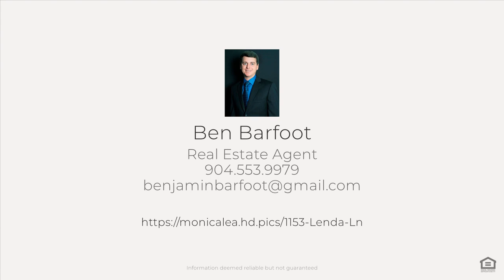1153 Lenda Ln, Middleburg, FL